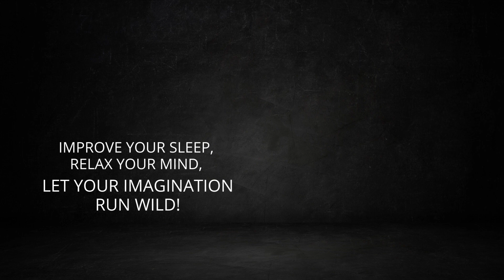Sleep better tonight! Bedtime Stories for Grown Ups: The Sinister Circus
Did you know that bedtime stories have been scientifically proven to help you sleep better?

Enter the eerie world of the Sinister Circus, where strange and terrifying things lurk in the shadows. Join us for a mystical bedtime story of murder and mystery as we explore the chilling tale of a killer on the loose in a small town.

With strange symbols, grotesque murders, and a circus full of eerie performers, this tale is sure to capture your imagination and leave you with a chill down your spine. Don't miss out on this haunting story, perfect for those who enjoy a good scare before bedtime.

Join us for The Sinister Circus: A Mystical Bedtime Story of Murder and Mystery.